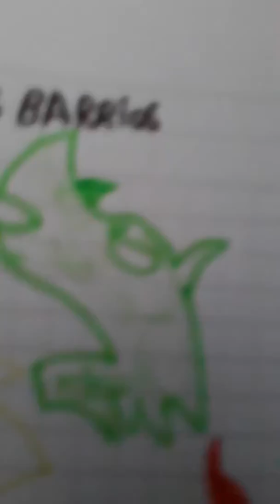21 de febrero de 2020